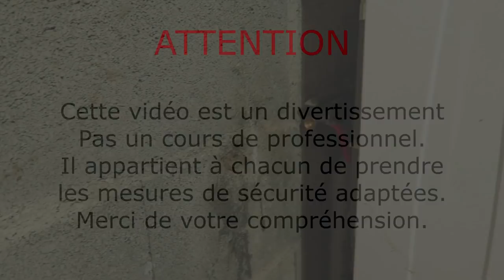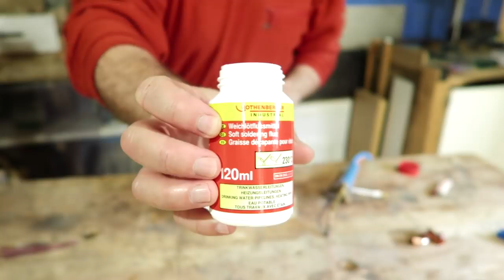Plomberie - Apprentissage autodidacte de la soudure au chalumeau à l'étain - bricolage facile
Vous pouvez m'aider à financer cette chaîne en cliquant sur ce lien vers mon compte UTIP:
Sur UTIP vous pouvez faire un don occasionnel ou régulier, acheter un objet ou regarder des pubs.
Dans tous les cas je vous remercie de votre soutien.

C'est un lien qui vous dirige vers un site de e-commerce où trouver des produits ou matériels présentés dans la vidéo.
Je perçois une petite commission sur les ventes réalisées avec ces liens (et uniquement avec ces liens).
Toutes les créations musicales utilisées sont libres de droit.

Equipements spécifiques utilisés pour réaliser ces vidéos (mon set up):
Prise d'images
Appareil photo Pentax K30 - Objectifs Pentax 18/55-3.5/5.6, Fixe 50-1.8, 50/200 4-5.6 - Full HD 30ips
Enregistreur numérique audio Zoom H5 pro - Micro T-Bone EM 9600 - Micro cravatte Rode
Montage vidéo
Sony Vegas Pro 16 - licence 2019
PC fixe Processeur AMD 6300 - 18GoRAM - DD 1To + 2To
PC Portable MSI GL72M7RDX